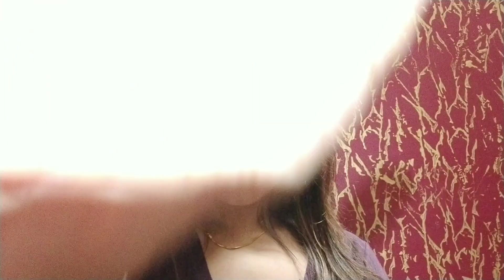Three Products Makeup Challenge ||सिर्फ तीन चीजों से ऐसा मेकअप करें ||Makeup tricks ||Ankita Funbox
Hi friends today video it's all about creativity and challenges so I hope you all like it and if you like this video so don't forget to share,like and subscribe my channel and I am mentioned all purchase link below.

Thanks & Love
Ankita Saxena Jain